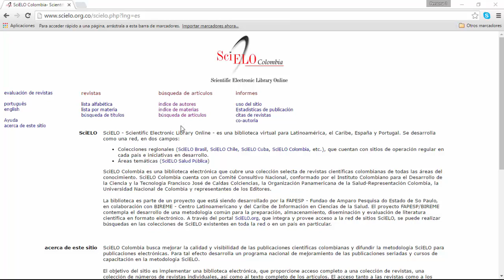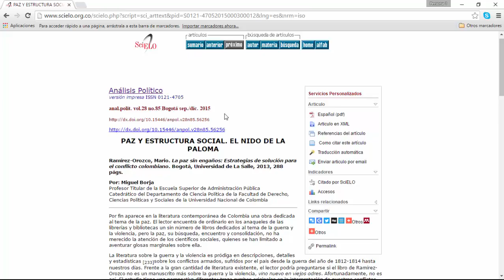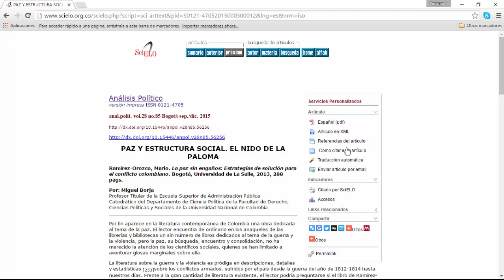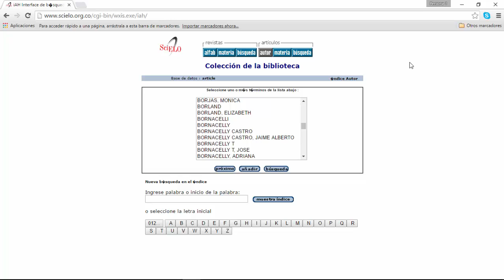2.Scielo - Scielo IBDA